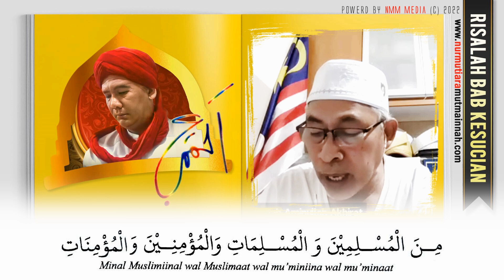(SBC EP08) Mengaji Bacaan HIZB GURU Bersama Sir. Abdullah Minnallah Aminnullah A.A.A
Arif Ishak Minnallah Aminnullah Akhirat [Ketua Indonesia Timur, Kendari, Yayasan Nur Mutiara Makriffattullah Indonesia]

Regards,